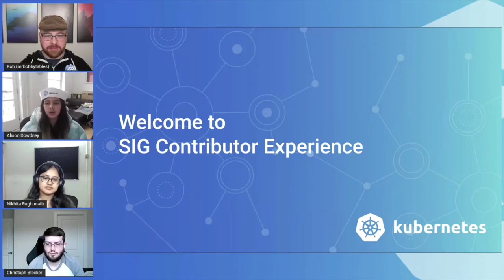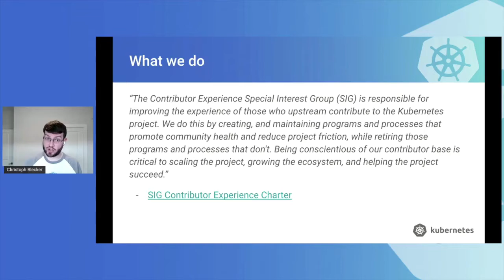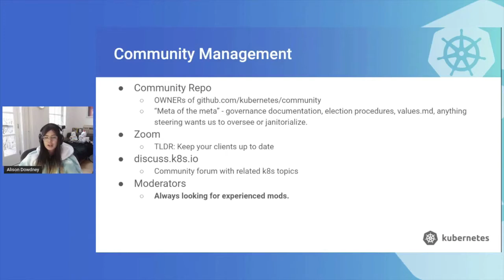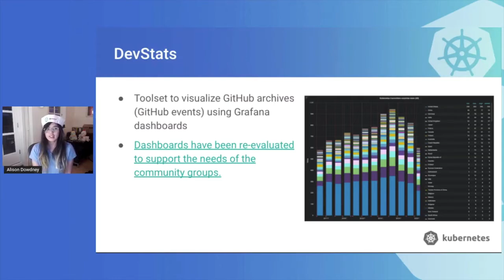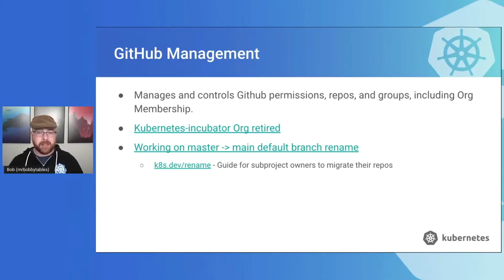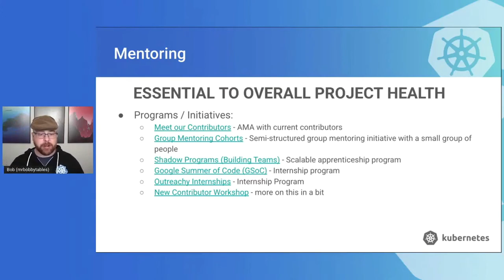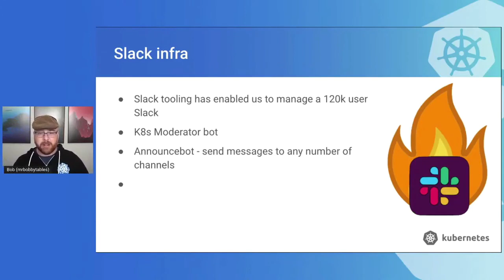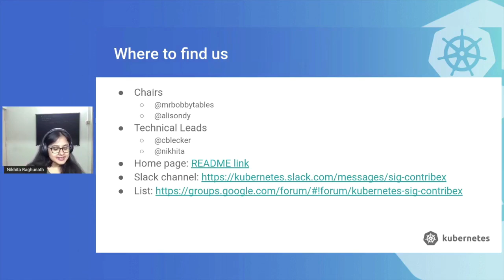SIG Contributor Experience Deep Dive - B. Killen, A. Dowdney, C. Blecker, N. Raghunath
SIG Contributor Experience Deep Dive - Bob Killen, Google; Alison Dowdney, Weaveworks; Christoph Blecker, Red Hat; Nikhita Raghunath, VMware

The Kubernetes Contributor Experience Special Interest Group (SIG) is tasked with developing and sustaining a healthy contributor community. Things like feature velocity, community scaling, mentoring, pull request latency, and more all fall within scope of the SIG. In this talk, we will provide an introduction to SIG Contributor Experience, its role within the project, and dive into the various subprojects that support its mission. Additionally, we will provide a general community update and go over how you can get involved.